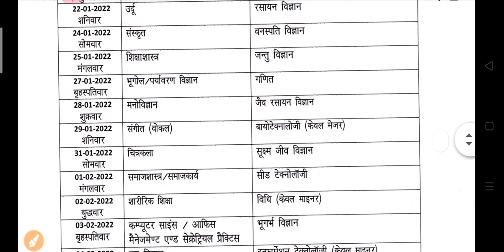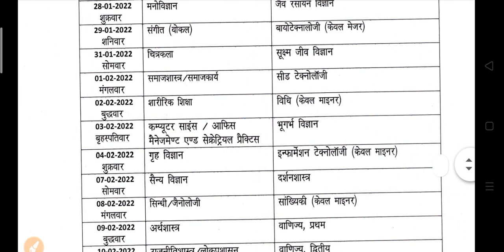B.A B.Sc B.Com Exam Time Table 2022 | University Exam Scheme 2022 | Avadh University Exam Date 2022